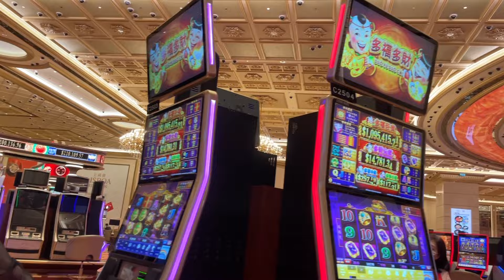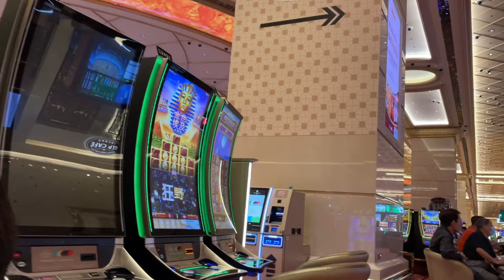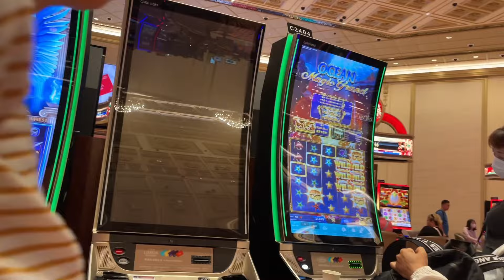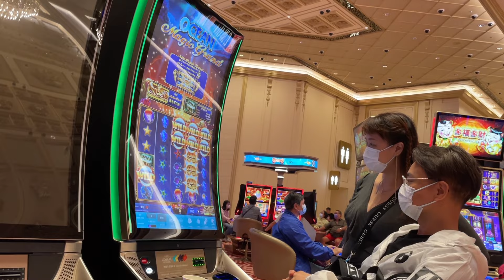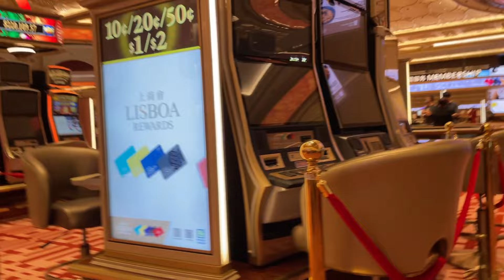澳門上葡京環境舒服免費飲品供應 阿姨都喜歡去